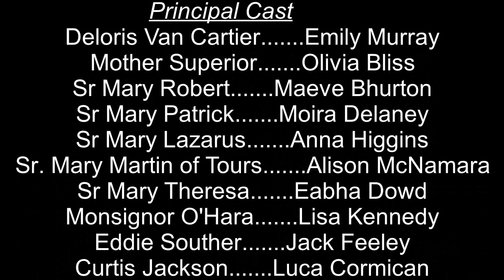Sister Act Roscommon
Mercy Secondary School, Roscommon Production 2022